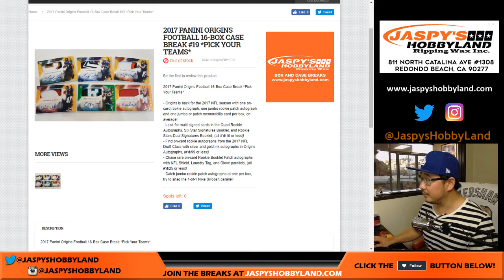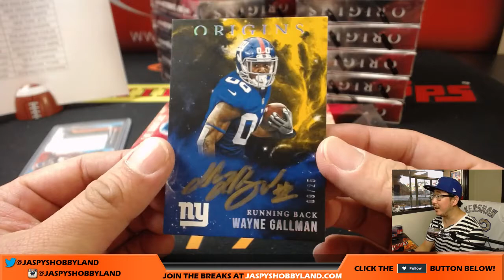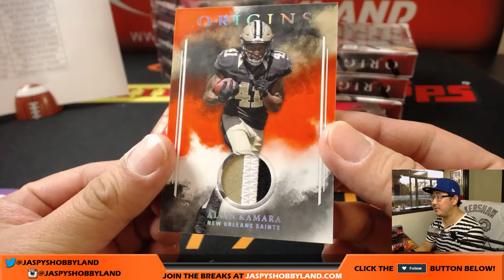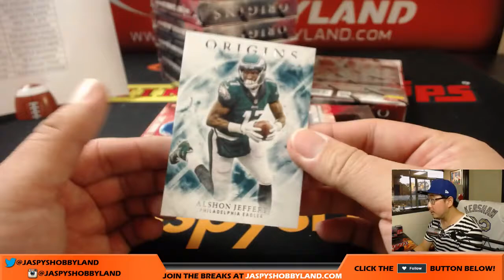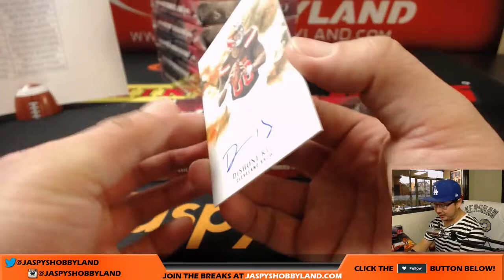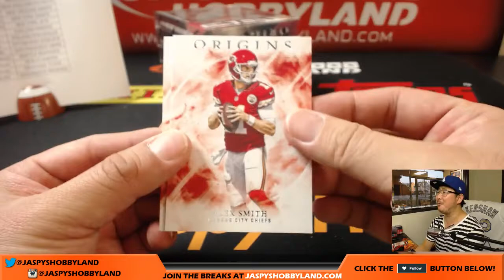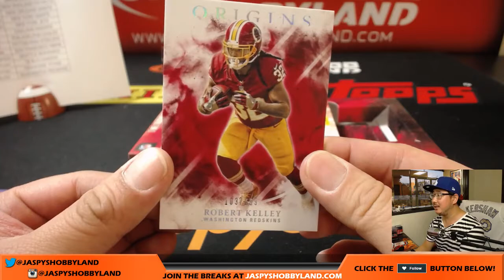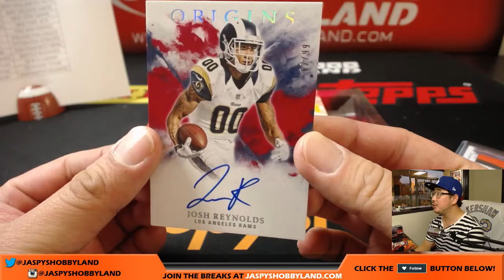Sa,10/14/17 [16Box PICK YOUR TEAM] #19 - 2017 Panini Origins NFL Football